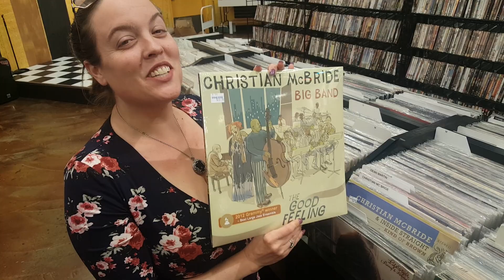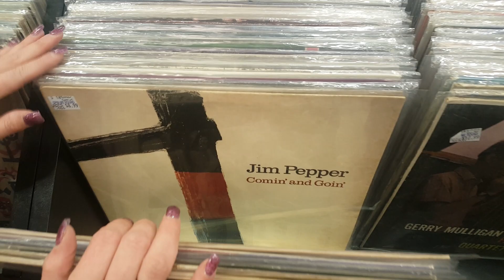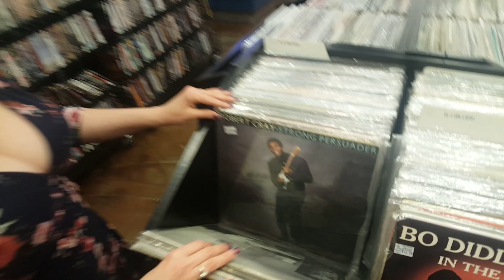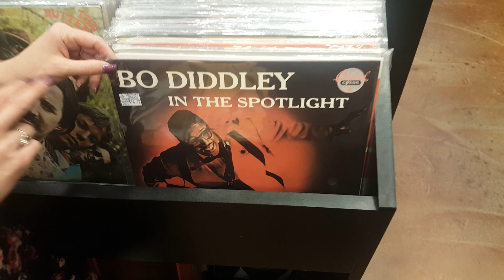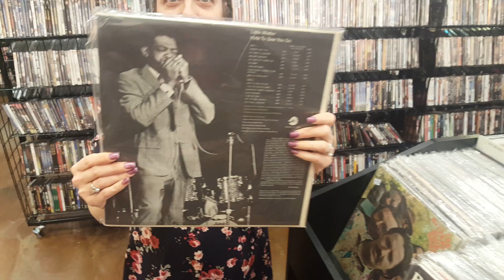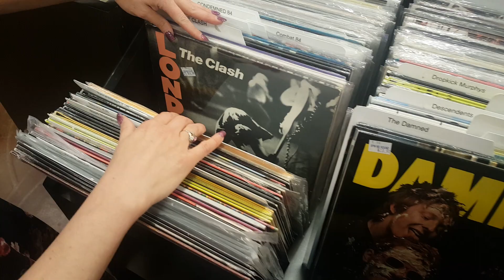Jazz, Blues, Metal & Punk Vinyl Record Sections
What is the First Section you go to in a Record Store?

We put out a huge amount of stuff today but forgot to save a box for tonight's video.

1200 US Highway 22 East, Spc 627